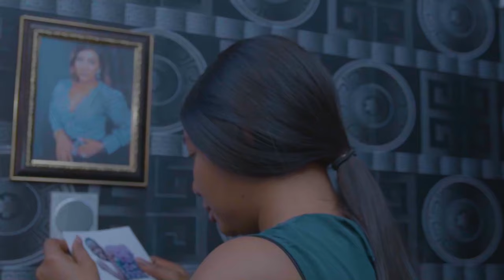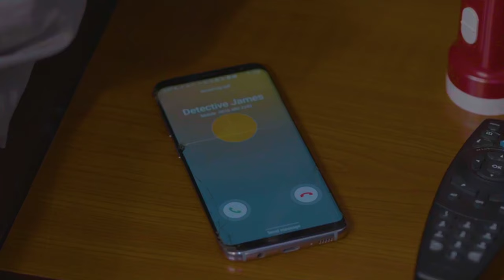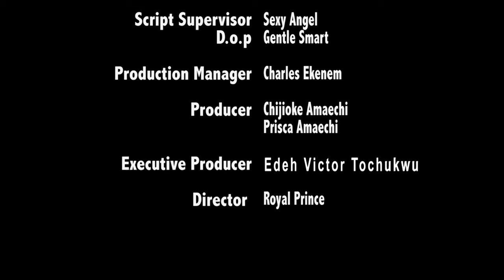IN LOVE WITH TWO SISTERS (2024)- SAM MAURICE, STELLA UDEZE, DORIS IFEKA- UCHE MONTANA NEW NIG. MOVIE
Family movie.
Love movie.
Romantic movie.
Marriage movie.